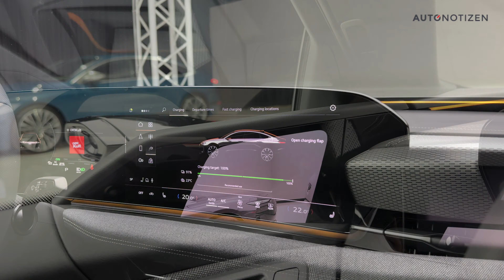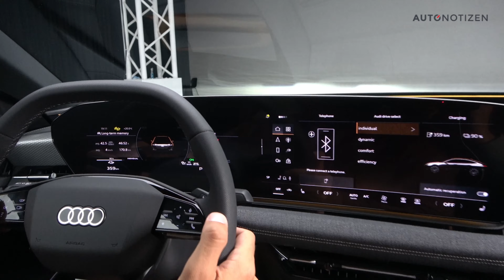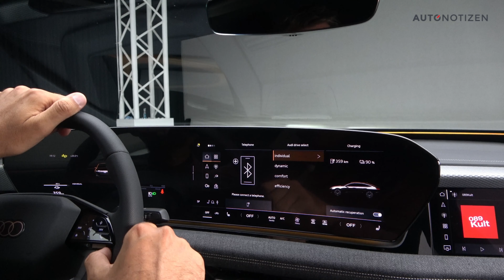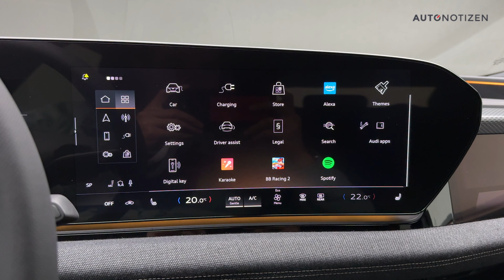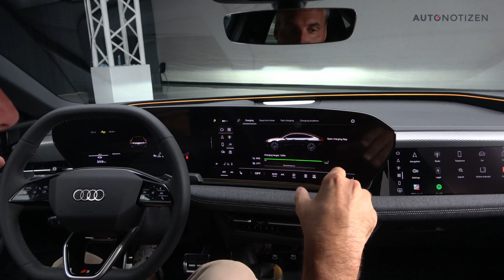Audi A6 + S6 e-tron: AVANT oder SPORTBACK? Elektrische Business Class kommt auch als Kombi | Check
Der neue Audi A6 e-tron als Sportback und Avant im ersten Check! Auf Basis der PPE-Architektur (Premium Platform Electric), die auch Q6 e-tron und Porsche Macan trägt, kommt jetzt ein neuer Mitbewerber für BMW i5 und Mercedes EQE. In diesem Video gibt es alle Informationen und die erste Sitzprobe!

Kapitel-Sprungmarken:
00:00 Neues im Doppelpack
01:05 Der erste Elektro-Avant und ein Sportback
02:46 Exterieur
06:00 Akku, Elektroantrieb
07:35 Laden
09:32 Anhängelast, Kofferraum
12:13 Innenraum, Platzangebot
14:48 Cockpit
19:30 Preise, Marktstart, Fazit

Musik via Artlist

Audi A6 e-tron / S6 e-tron:
Das Modell wird zum Zeitpunkt der Video-Veröffentlichung noch nicht zum Kauf angeboten.